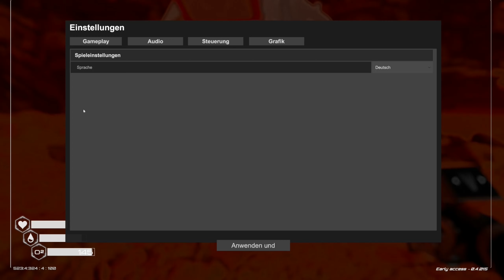Planet Crafter#02: Aha, Basenbau und ganz neue Möglichkeiten [deutsch][gameplay]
Let's Play Planet Crafter von Miju Games (2022)
► Einkaufen bei Amazon und uns unterstützen